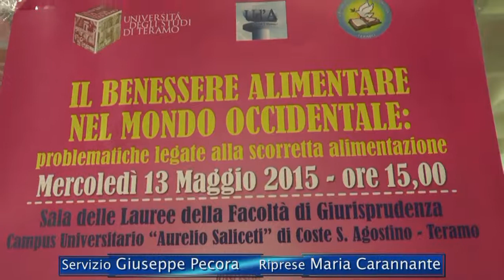Ultimo incontro per la Pastorale Universitaria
Teramo - "IL BENESSERE ALIMENTARE NEL MONDO OCCIDENTALE - PROBLEMATICHE LEGATE ALLA SCORRETTA ALIMENTAZIONE", questo il tema dell'incontro svoltosi ieri pomeriggio nella Sala delle lauree Facoltà di Giurisprudenza dell'Universita' degli Studi di Teramo che chiude il ciclo annuale degli incontri organizzati dalla Pastorale Universitaria. L'incontro, coordinato dal Prof. Claudio Lo Sterzo ha visto la partecipazione attenta di tanti studenti, segno che il tema toccato e' stato di rilevante importanza. Il servizio e' di Giuseppe Pecora, le riprese di Maria Carannante.